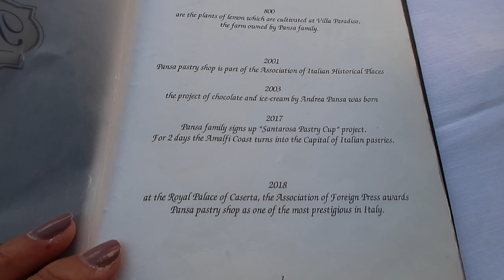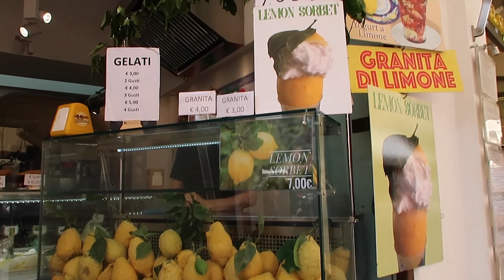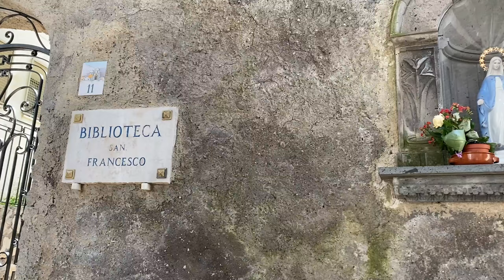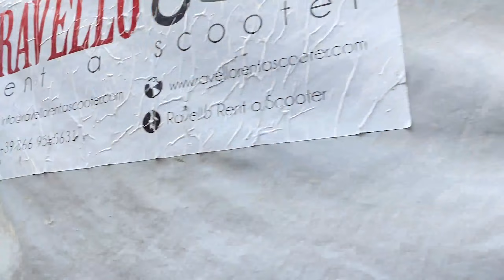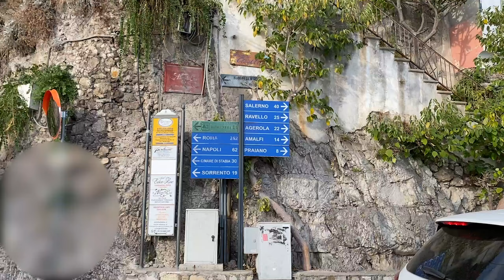HOW TO TRAVEL FROM POSITANO TO RAVELLO BY BUS | TRAVEL VLOG | Best of the Amalfi Coast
Come spend the day with me in Ravello.  From my BnB in Montepertuso, it took me 3 buses and over an hour to get to Ravello.  I cut the trip to eat breakfast at Andrea Panza in Amalfi.  As is typical Italian breakfasts, I had a pastry, the Santa Rosa Sfogliatella and downed it with caffe latte.  Just the perfect way to break  fast and fuel a few hours walking around Villas Rufolo and Cimbrone.

I bought tickets up to Ravello from a Tabachi store in Amalfi.  The bus only too about 28 minutes to Ravello.  I found my way first to Villa Rufolo as this is the closest to the bus stop and the entrance in around the main piazza.  I stayed for about an hour here and then headed to Villa Cimbrone next.  Here, I stayed for a little over 2 hours.

On the way to Positano, I took two buses and one more bus up to Montepertuso.  After a quick rest, I freshened up and took the bus back to town and made my way to the beach and had dinner with some Positano Facebook Group members including one of our admins, Danila and her mother in law.  What a great evening we had and a pleasure to meet new friends.

Editing
Premiere Pro

Other accessories
Camera backpack